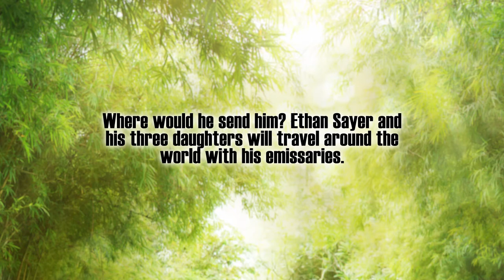Dragons of the Apocalypse: The Birth of the Dragons by Terry Hughes